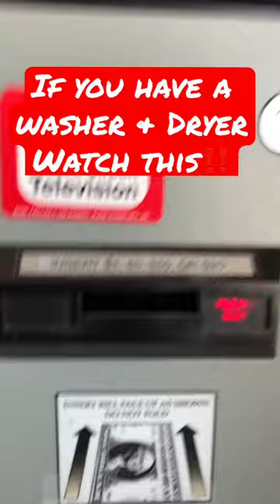Washer & Dryer Vs Laundromat | Saving Money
Is it more cost effective to own a washer and dryer. Does the cost out way the hassle of going to the laundry?  Things I thought about as the soothing sound of money hit the machine lol.